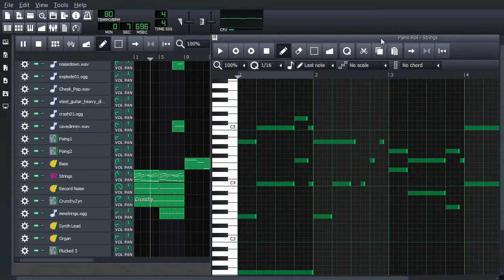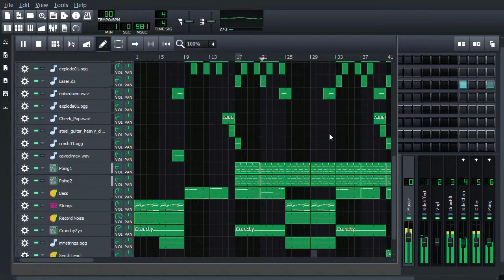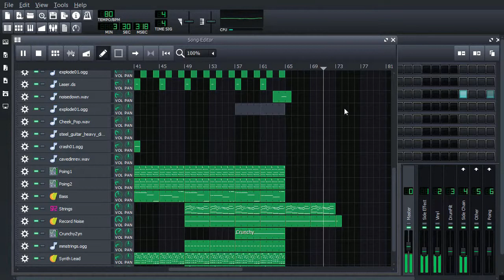Farzyno - Ripple (LMMS Video)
I tried something a bit more relaxed, kind of hip hop influenced. I wrote the melody over two years ago, and I've been working on it little by little to the point where I think it's okay enough to release.